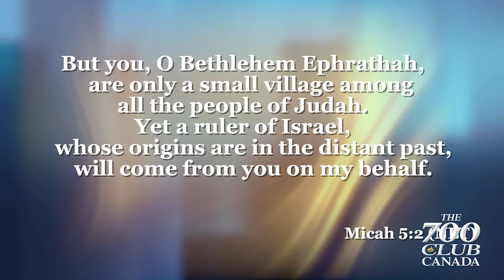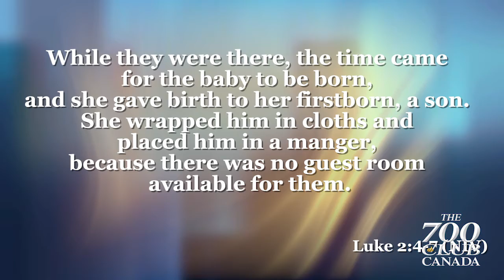The Christmas Story Unwrapped- Part 7